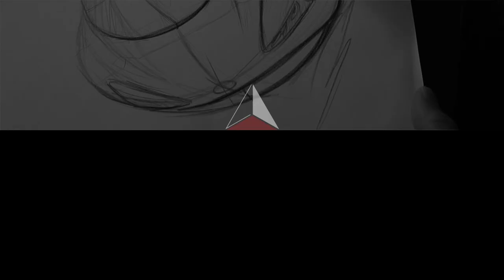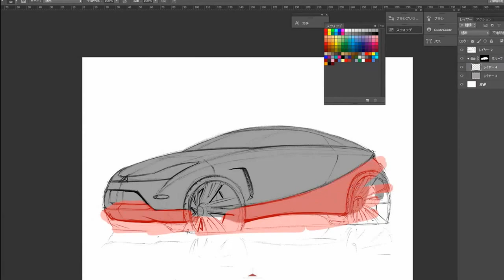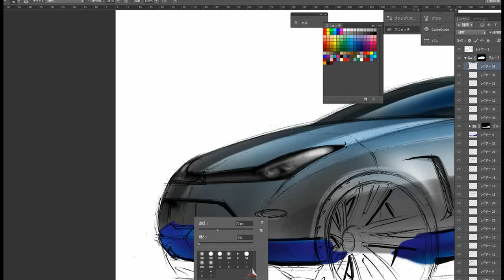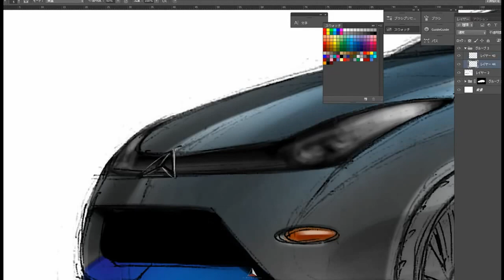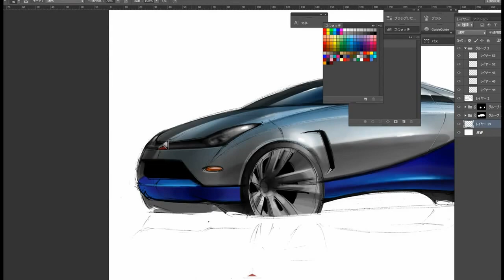【Long ver.】Car Design Sketching and Digital Painting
Car Design Academy offers car design courses through a unique online platform. All of our courses are taught online and include live 1:1 sessions with professional car designer.

マンツーマンでオンラインレッスンが受けられるカーデザインアカデミー。詳しいコースの内容はこちらから。

▶カーデザイナー19人の半生をまとめた書籍
『Ignition (イグニッション)』発売中